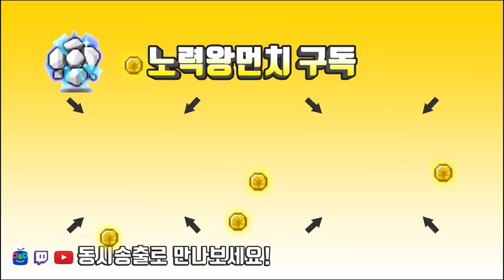아케인셰이드 제작기 22성 스타포스 - 제3화 [메이플스토리 먼치]